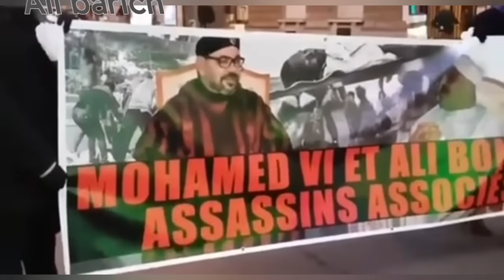تحركات مشـبوهة للبوليساريو مع الجالية الجابونية في فرنسا. و إقتـحام سفارة الغابون قبل الإنـ ـقلاب